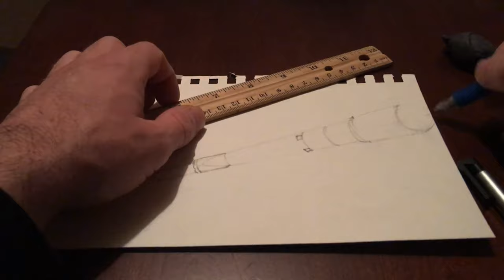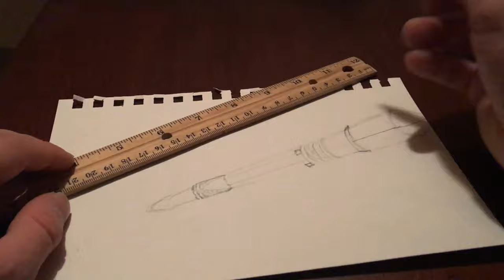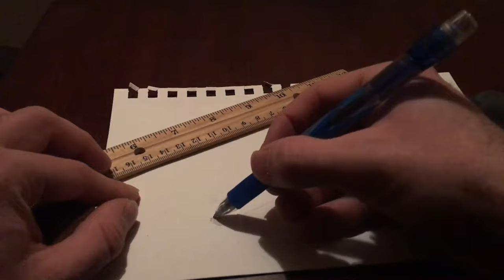Drawing SpaceX Falcon 9 Launch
SpaceX is launching their 23rd batch of Starlink satellites, so I decided to make a drawing of the Falcon 9 launch over the earth. This launch is scheduled to take place on March 24th, and it will place sixty more Starlink satellites in low earth orbit.